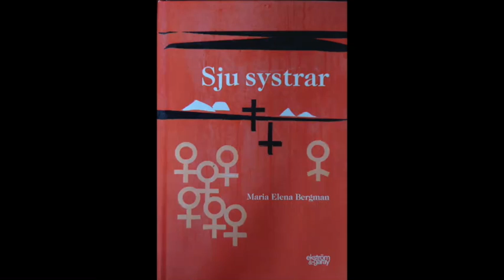Sju systrar kapitel 24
Romanen Sju systrar av Maria Elena Bergman högläsning av Björn Bergman.